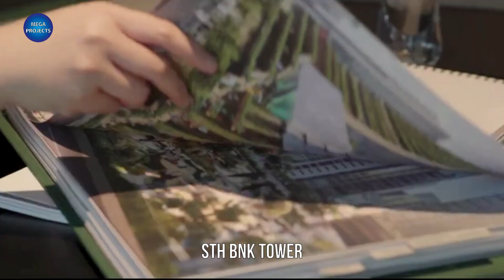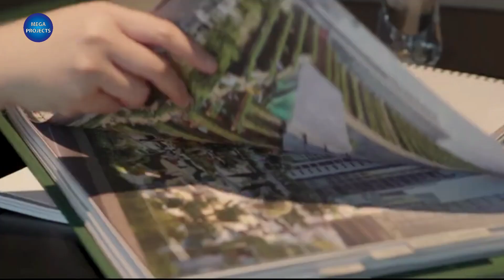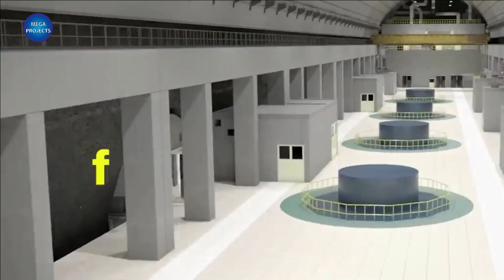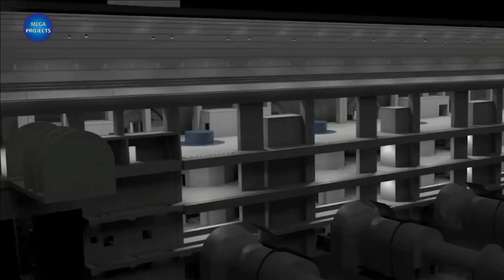Top 3 Biggest Megaprojects in Australia 2026-2029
Australia and New Zealand are among the most developed countries in the world.
 Australia's reputation as an open, prosperous, and innovative economy makes us a leading and attractive destination for global business.
continuing to outpace other advanced economies.
Australia is considered a wealthy nation with a market-based economy that has a comparatively high gross domestic product and per capita income.
We will show new Australia MEGAprojects that we did not mention in previous videos
Melbourne will soon be home to to the tallest skyscraper in Australia
The SKA project in Australia
Snowy 2.0 Hydropower Project, New South Wales, Australia